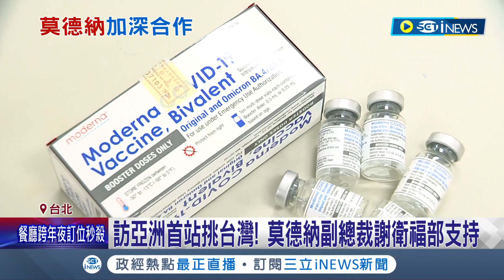訪亞洲首站挑台灣! 莫德納在台設疫苗代工廠 研發流感mRNA疫苗 亞洲唯一和台合作 專家:若有新疫苗可無縫接軌｜記者 張珈瑄 謝鈞仲｜【台灣要聞】20221206｜三立iNEWS